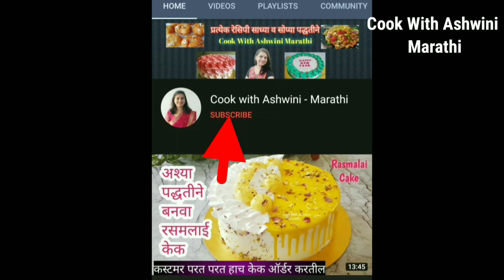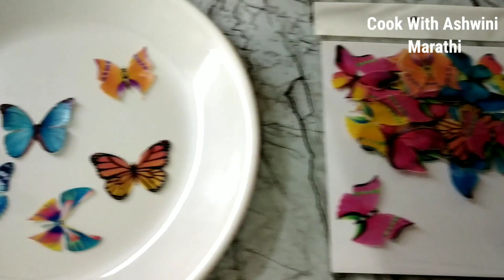मोफत केक क्लास EP 40 | साधा आणि सोपा बटरस्कॉच फ्लेवर केक | New Design With lots of tips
नमस्कार ,
 आज आपण दिसायला साधा पण तेवढाच ॲट्रॅक्टिव्ह असा बटरस्कॉच फ्लेवर चा केक बघणार आहोोत..

इथे तुम्ही आधी झालेले केक्स चे व्हिडिओ बघू शकता

Chocolate truffle sauce/अमुल क्रीम न वापरता चॉकलेट truffle सॉस